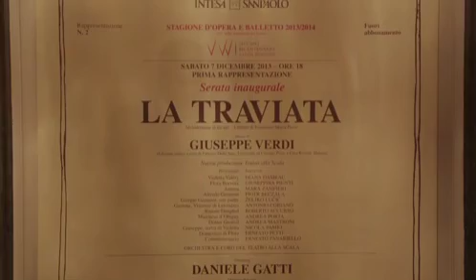Edison - Partner Principale della Serata Inaugurale 7 Dicembre 2013 (Teatro alla Scala)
La Traviata di Giuseppe Verdi
Intervista a Bruno Lescoeur, AD Edison - 7 Dicembre 2013